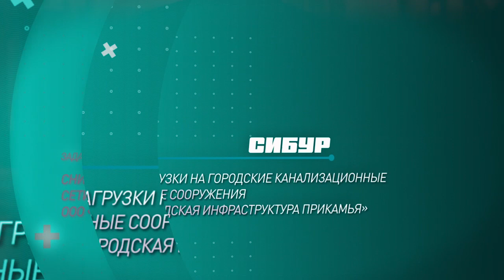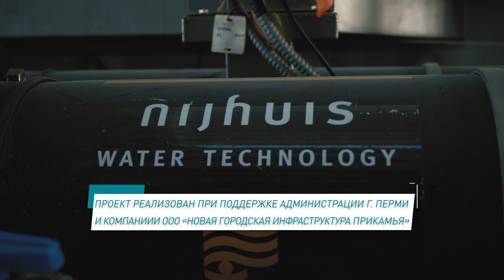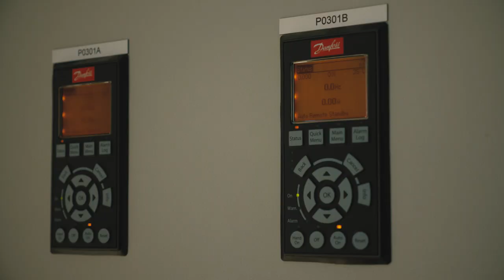Новые очистные сооружения пермского предприятия СИБУРа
Кристально чисто: новые очистные сооружения пермского предприятия СИБУРа.
Пермь живет в тесном симбиозе с местным предприятием нашей компании. Поэтому, чтобы снизить нагрузку на городские коммуникации, несколько лет назад на СИБУР-Химпроме стартовала грандиозная, крупнейшая за последние 8 лет в Пермском крае, реконструкция очистных сооружений. Ее разбили на два этапа. С 2014 года началась модернизация блока физико-химической очистки. А в 2017 приступили к блоку биологических очистных сооружений. Пуск обновленной системы состоялся в 2018 году. И сейчас здесь трудятся 24 тонны живых организмов, которые очищают воду без применения "химии". В год через этих трудолюбивых невидимых бойцов за чистоту проходит около 3 млн. кубометров воды.